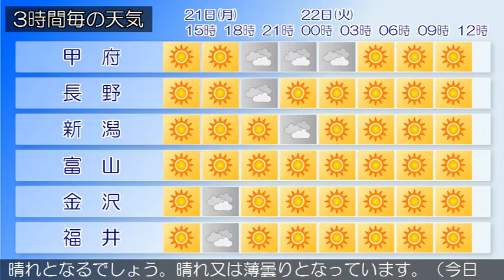2018/05/21 甲信北陸地方の天気予報 昼